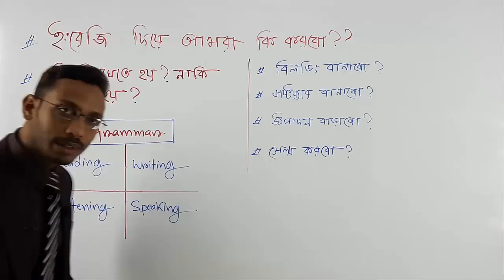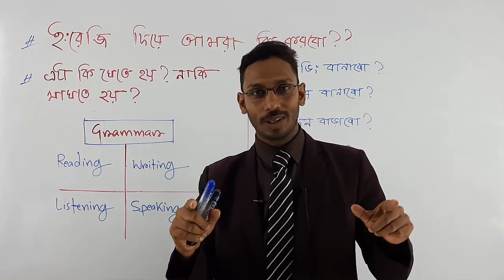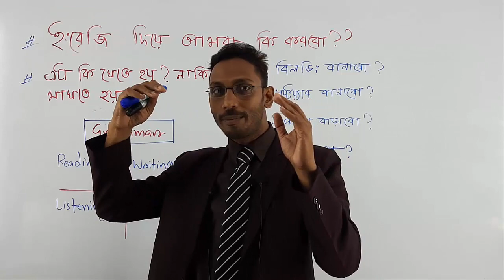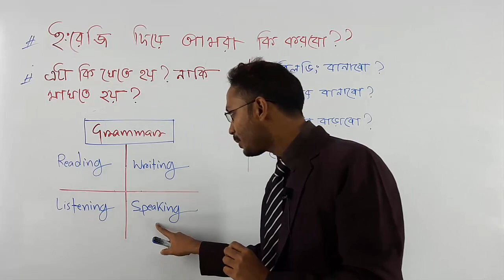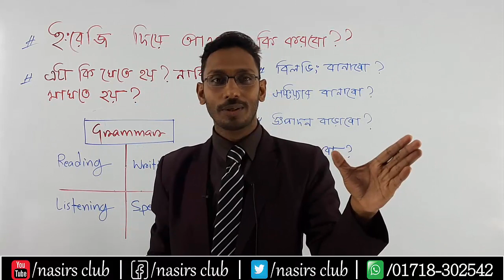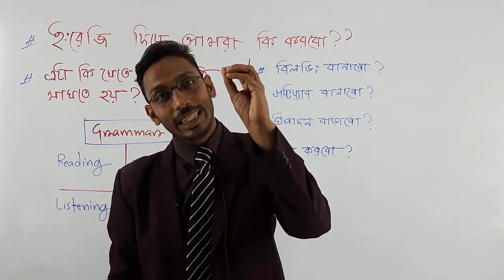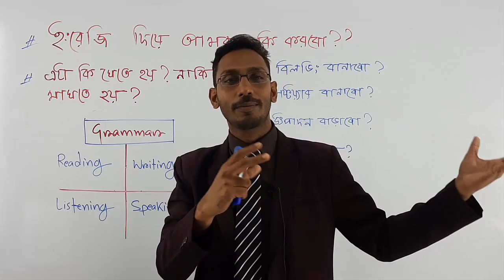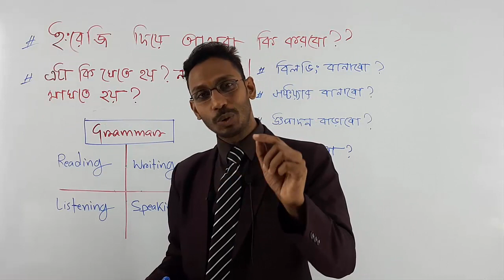Process of Learning Language || How We Learned Bengali or English Language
Process of Learning Language || How We Learned Bengali or English Languaged to Learn English

ইংরেজি ছোট বয়স থেকেই শিখা জরুরী, কারন বড় হয়ে তো তখন চাকুরীর পিছনে ছুটাছুটি করবেন, সময় পাবেন না ।ফলে হাটঁতে ও দৌড়াতে হোঁচট খেতে হবে।
English Speaking
Academic Grammar (5 to hon's class)
Phonetics/Accent
Presentation/Viva/Public Speaking
IELTS/Writing
BCS & Primary Exam Grammar
Graphics/Web Design
Visit
নিমতলা, চাঁপাইনবাবগঞ্জ